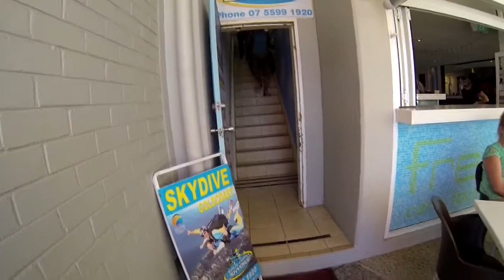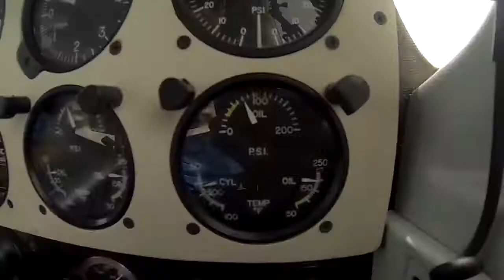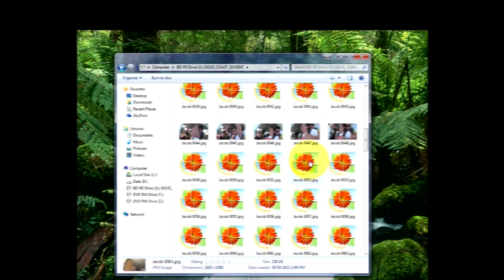Gold Coast Skydive - Sophie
Gold Coast Skydiving Tandem Video of - Sophie